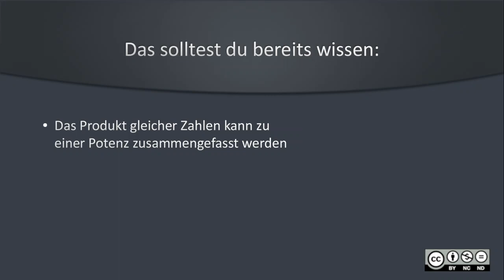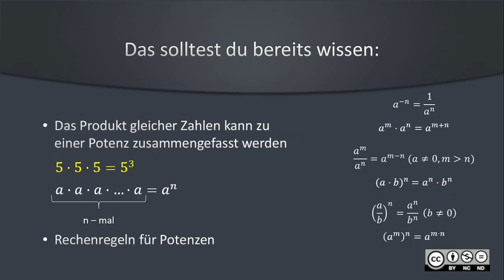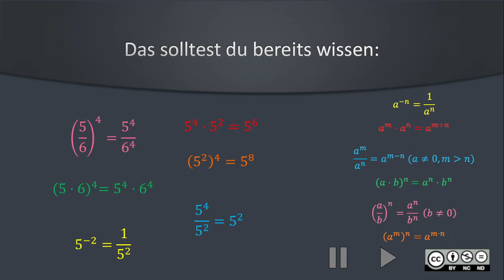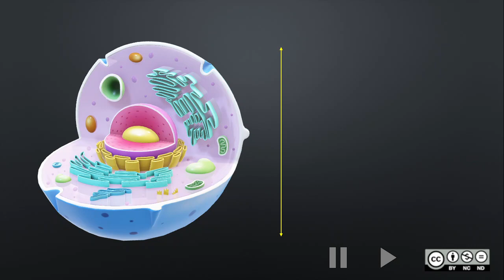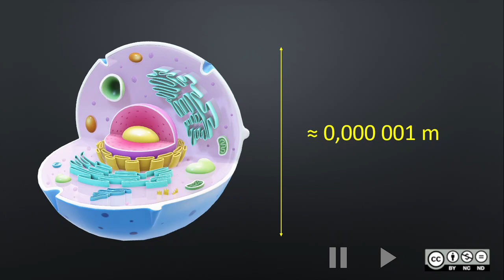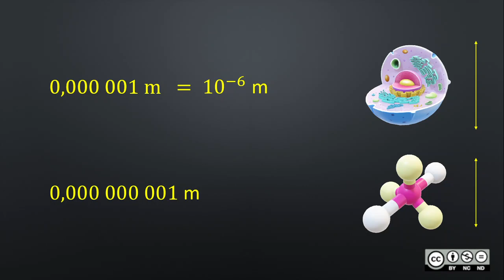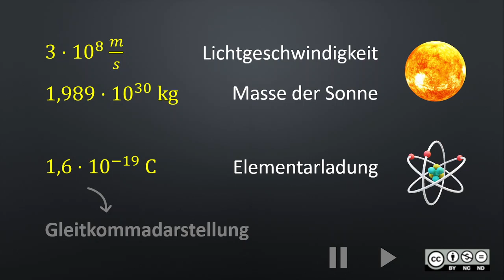Zehnerpotenz und Gleitkommadarstellung INTRO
Zehnerpotenz und Gleitkommadarstellung